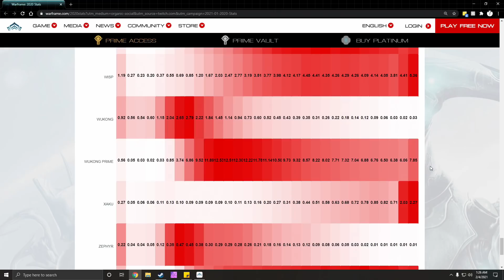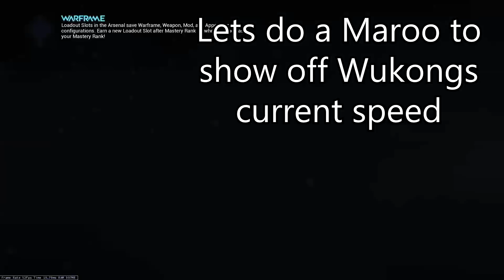Wukong Prime the Playrate Primate - Warframe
It's clearly time to invest in Wukong stonks

Play Warframe!
Humble Partner Link!